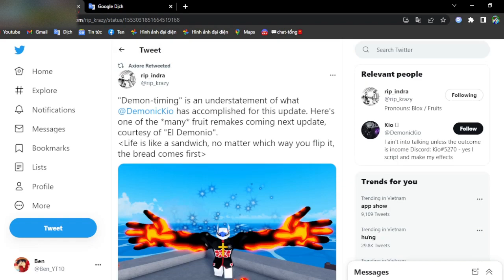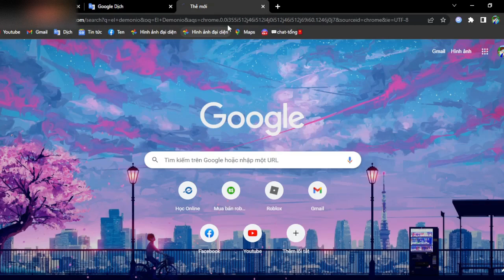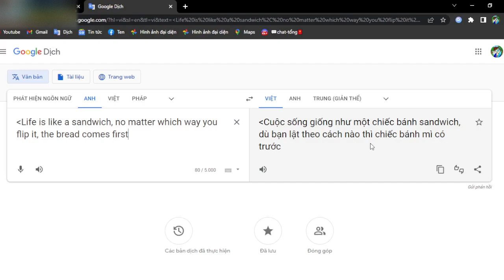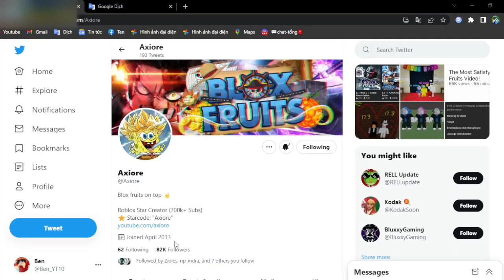TRẠNG THÁI QUỶ Magma Và Nhiều Trái Được Làm Lại 17.3 Blox Fruits